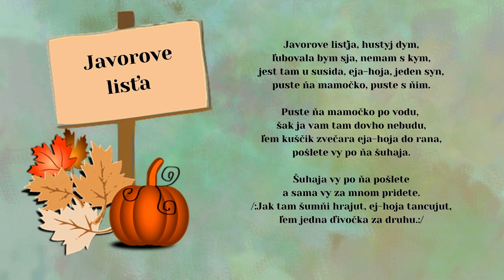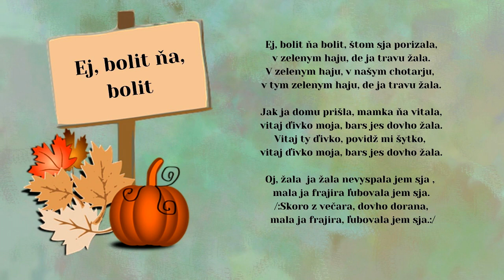LECHMANOVÁ Anna, Javorove lisťa, Ej bolit ňa, rusínske ľudové, Videorohaľ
00:00 Javorove listja hustyj dym
01:31 Ej bolit ňa